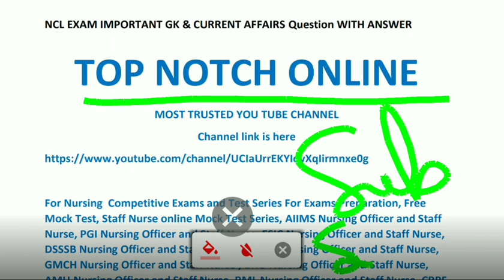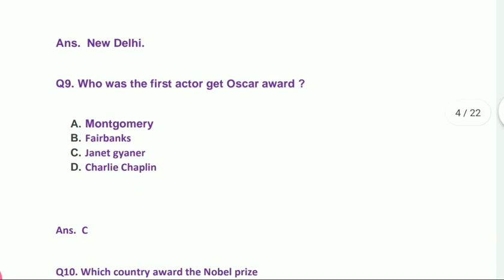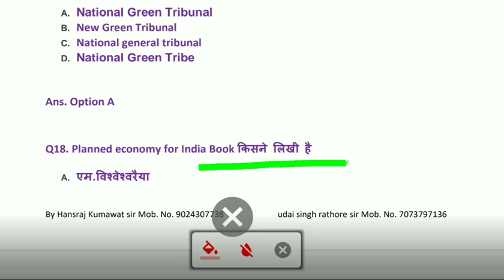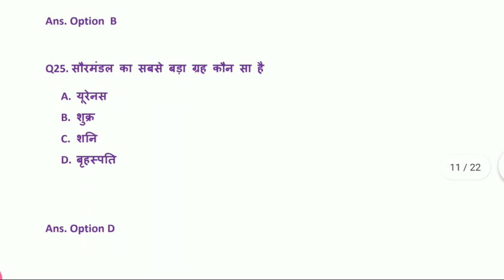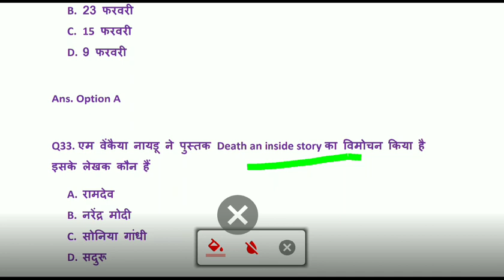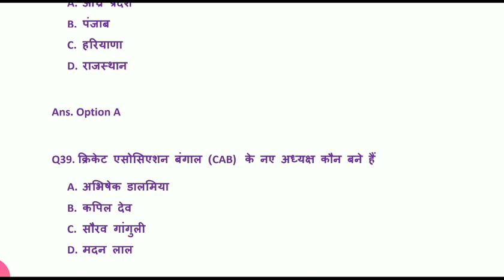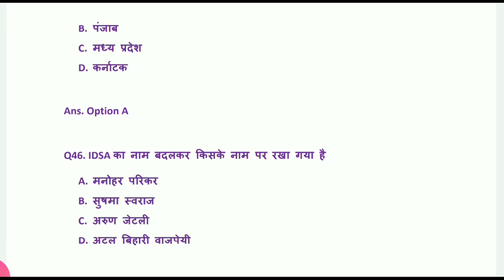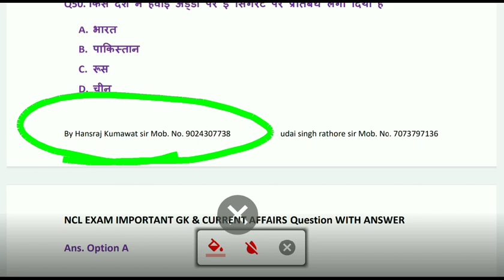NCL EXAM MOST IMPORTANT GK & CURRENT AFFAIRS OF FEBRUARY MONTH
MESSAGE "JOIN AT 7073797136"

FOR ALL NEW VACANCY UPDATES

created by udai singh rathore